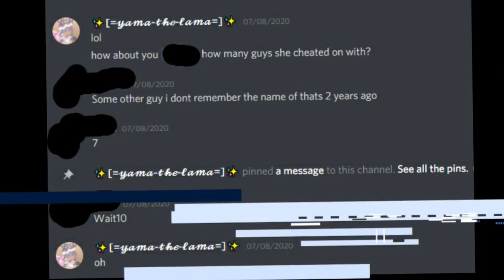LEXI AND ME .w. OUR FRIENDSHIP IS OVER FOREVER // exposed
i exposed her .w. and she'v been lying at her boyfriend saying that she's single to the guys when he's not around